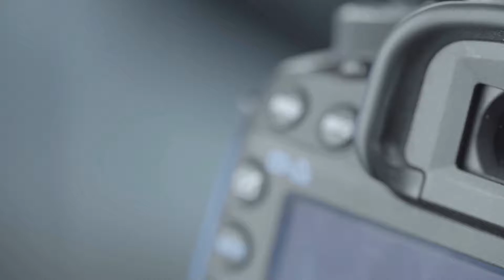Laurent Derhé et Jonathan Durante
Coaching d'un candidat au mondial de la sommellerie. Jonathan Durante, candidat de l'Association Monégasque des Sommeliers et son coach Laurent Derhé.